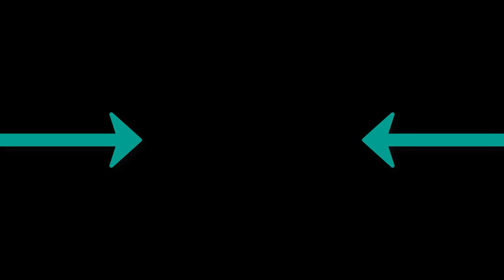Nerkat - Maybe You